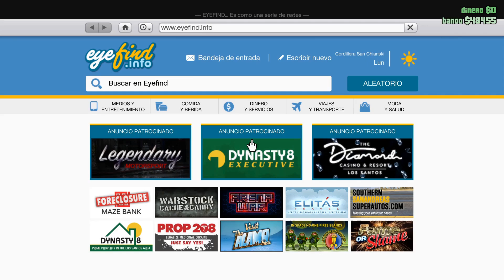Mis primeros días : Gta V online (PC) nivel 5 y 30 /cambio de look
EN ESTE VIDEO NO HAY NADA ESPECIAL NI INTERESANTE ES UN VIDEO PARA EN UN FUTURO VER MI EVOLUCIÓN EN GTA V ONLINE (PC)

Si notan que hago cosas raras ; es porque en esos días jugaba con teclado y ráton,cuando he jugado toda la vida con un mando por lo que
no estaba acostumbrado a jugar así y no tenía memorizadas las teclas .

En futuros videos,en principio no notarán cosas raras,pues utilizaré un mando.

Este video lo hago basicamente para mi .Para motivarme y ver mi evolución en GTA V online pc.
también para ver que tal graba obs los gameplays.

4 Noviembre 2023 ; Primer día : Gta v online (pc)

1:16 de compras
2:38 cambio de look